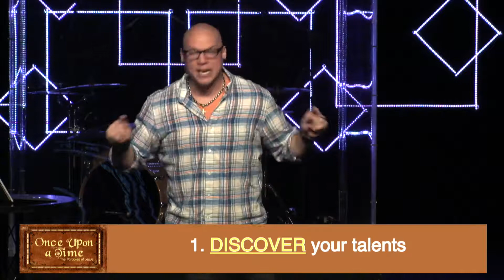Parable Of The Talents